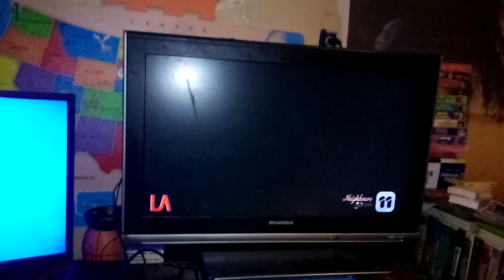December 23, 2020(2)